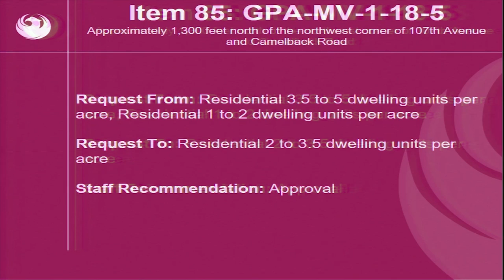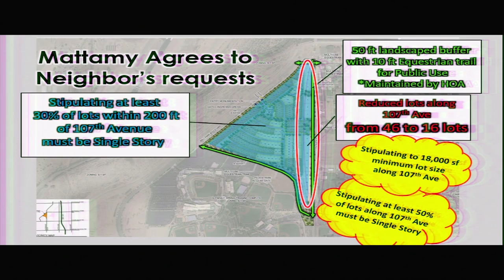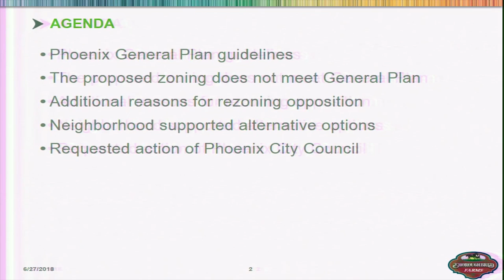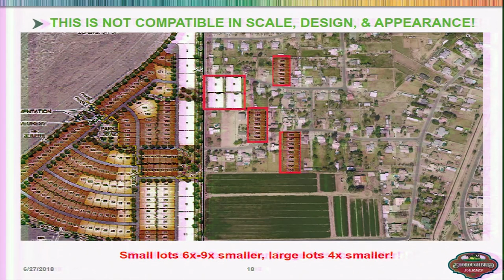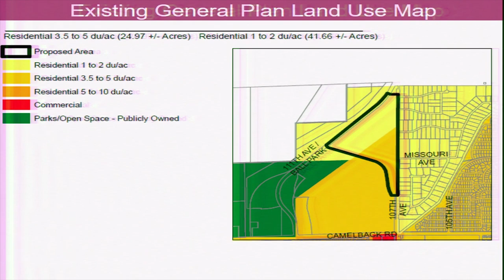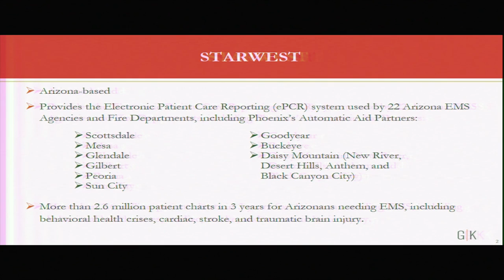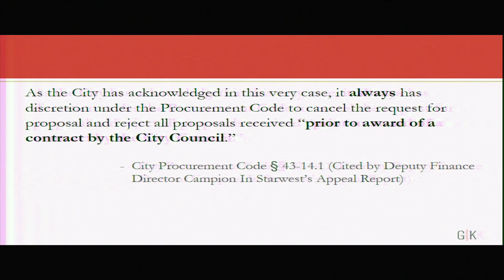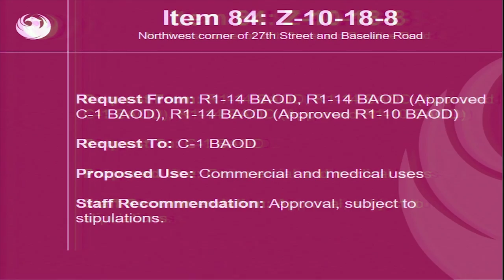Phoenix City Council Formal Meeting - June 27, 2018